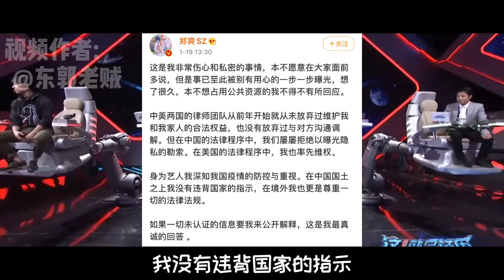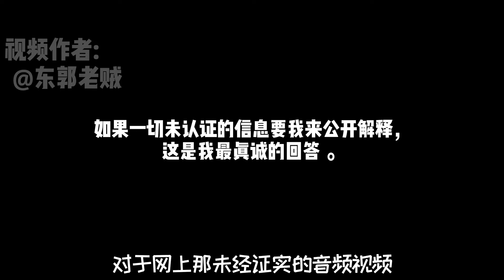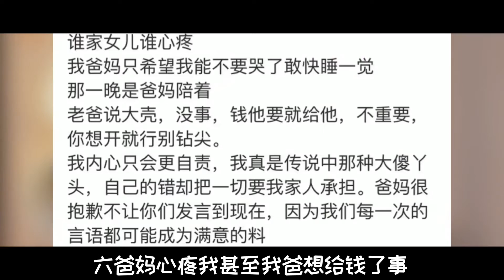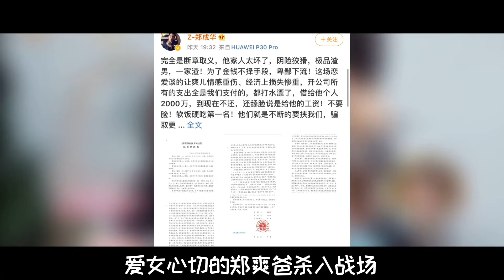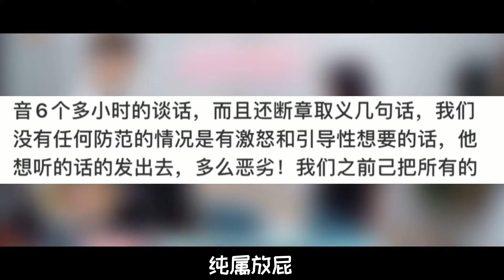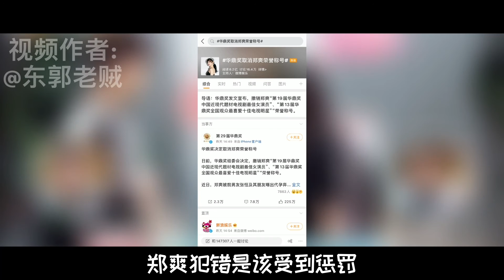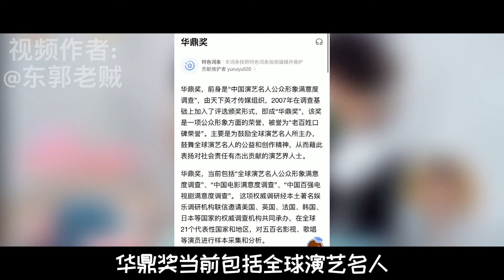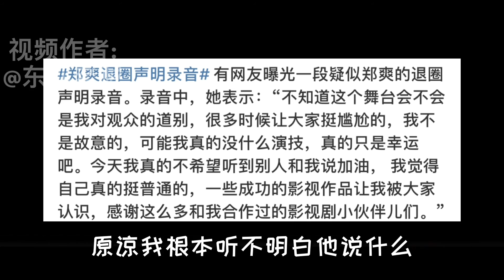全面封杀郑爽后，依旧有平台为郑爽提供发声机会？别把封杀当退圈【东郭老贼】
一个都市生活说书人的小舞台。